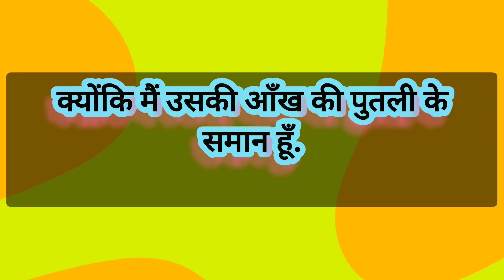Peace and Encouragement| Hindi.🔥🔥🔥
This video is about peace based on the Bible. Hindi Bible affirmation for Peace and Encouragement in.🔥🔥🔥 Listen for a Miracle.